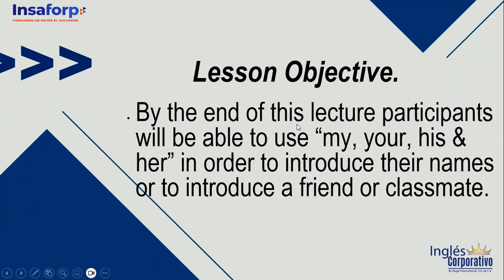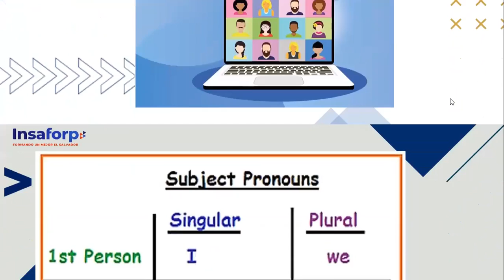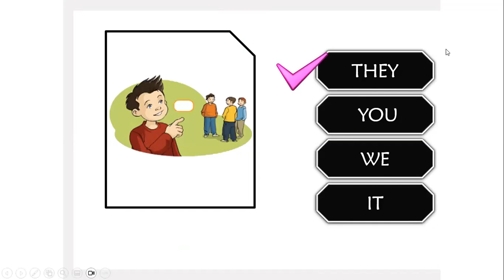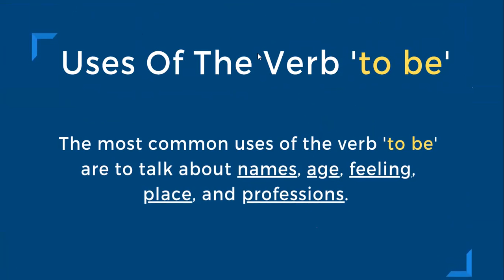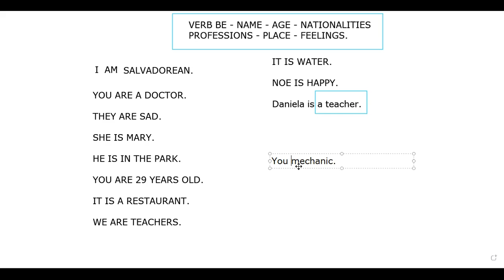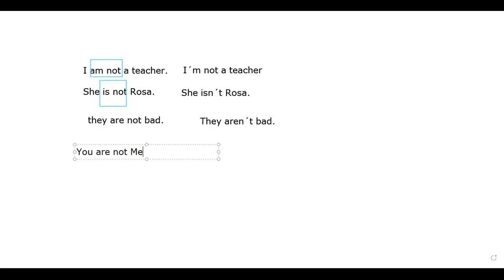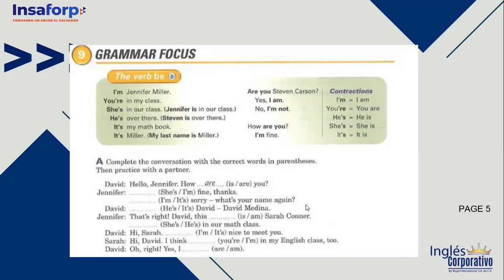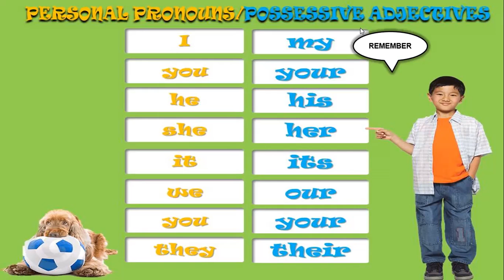SESION 2 -18-04-2023 -P1-21-8-9-PM-04-23- ROSEMARY ALVARADO - VERB TO BE